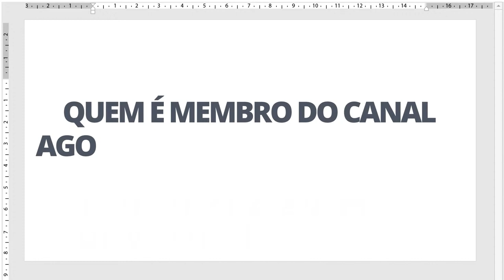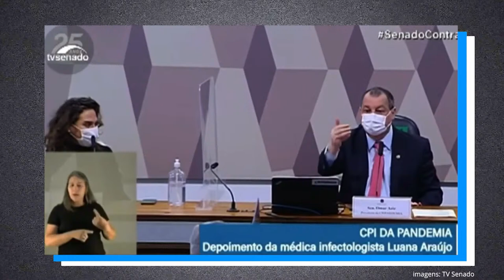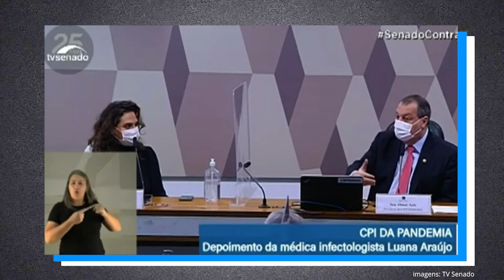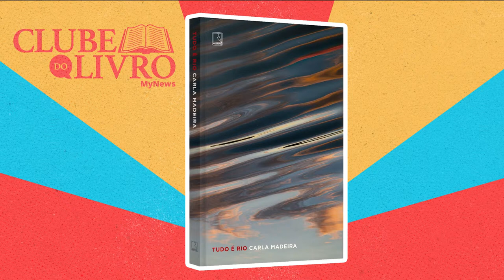José Gomes Temporão analisa a CPI | Luana Araújo | Vírus X Protozoário | Pedro Gabriel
No Almoço do MyNews a jornalista Myrian Clark fala da CPI da Covid no Senado, que ouve a médica infectologista LuanaAraújo. O nome dela chegou a ser anunciado pelo Ministro da Saúde para o cargo de Secretária Extraordinária de Enfrentamento à covid-19, mas foi cancelado dez dias depois.

01:30 - O músico Derico Sciotti, ex-integrante do Sexteto do ProgramaDoJô, comentou o cargo novo de Pazuello no governo. Derico era conhecido por ser o "assessor de assuntos aleatórios" de JoSoares, e fez humor especulando quais seriam as atribuições de Pazuello no cargo de Secretário de Estudos Estratégicos, órgão vinculado à presidência da república.

04:45 - O ex-ministro da Saúde, médico sanitarista e pesquisador da Fiocruz José Gomes Temporão, comenta os depoimentos de Luana Araujo e NiseYamaguchi. Mostramos trecho em que o senador OttoAlencar questiona a médica Nise. Temporão explicou o que é um protozoário e o que é um vírus.

17:26 - O escritor, poeta e ilustrador PedroGabriel conta que nasceu no continente africano, em um país chamado República do Chade. Ele explica como começou a fazer poesia e microcontos em guardanapos de papel. Hoje tem três livros editados pela Editora Intrínseca e um milhão de seguidores em suas RedesSociais, onde começou a postar suas obras usando guardanapos como plataforma.

*Os podcasts do Derico estão na plataforma 'Ola Podcasts' ou através do
Quer saber como proteger seus dados? Baixe o e-book Segurança Digital. É gratuito

Acesse também outros e-books do MyNews!

e assine nossa newsletter para receber notícias por e-mail
Esse recado é só para membros. Para acessar o conteúdo exclusivo no YouTube, primeiro clique em Playlist e depois em Membros. Já se deseja ver como ter acesso à área exclusiva no site do MyNews, clique

Receba conteúdos exclusivos:
- Extras do Segunda Chamada e do Quarta Chamada;